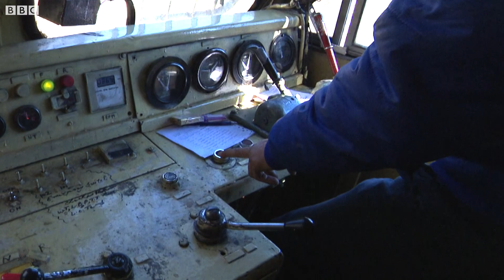Travelling to Shimla? don't miss this train ride | BBC NEWS PUNJABI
ਕਾਲਕਾ-ਸ਼ਿਮਲਾ ਦਾ ਸਫਰ ਹੁਣ ਹੋਇਆ ਹੋਰ ਵੀ ਮਜ਼ੇਦਾਰ
Producer: Sarabjeet Singh
Shoot Edit: Gulshan Kumar